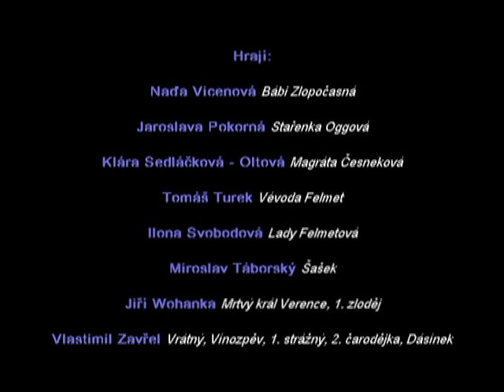Divadlo v Dlouhé - SOUDNÉ SESTRY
Autoři textu:
Terry Pratchett - Stephen Briggs

Autoři inscenace:
Překlad: Jan Kantůrek
Úprava: Hana Burešová, Štěpán Otčenášek
Režie: Hana Burešová
Dramaturgie: Štěpán Otčenášek
Scéna: Karel Glogr
Kostýmy: Samiha Maleh

Na Zeměploše, která je placatá a putuje vesmírem na zádech obrovské želvy, se najednou dějí nepředstavitelné věci. Kdo stojí mezi královstvím a zkázou? Soudné sestry jsou vtipnou a svéráznou variací na Macbetha i jiné shakespearovské příběhy. Setkáte se tu s mnoha postavami tohoto temného dramatu: s vévodou a vévodkyní, kteří usilují (zprvu úspěšně) o trůn, s celým vévodovým dvorem včetně šaška a ducha zavražděného krále, s hereckou trupou, ale zejména se třemi čarodějkami, kterým se nakonec podaří vrátit královskou korunu na tu správnou hlavu... Ale nebyl by to Terry Pratchett, aby se v příběhu neobjevily nové okolnosti, situace, se kterými Shakespeare nepočítal; a nakonec i překvapivé rozuzlení.

Hrají:
Naďa Vicenová - Bábi Zlopočasná
Jaroslava Pokorná - Stařenka Oggová
Klára Sedláčková-Oltová - Magráta Česneková
Tomáš Turek - Vévoda Felmet
Ilona Svobodová - Lady Felmetová
Miroslav Táborský - Šašek
Jiří Wohanka - Mrtvý král Verence
Vlastimil Zavřel - Vrátný, Vínozpěv aj.
Miroslav Hanuš - Herec, Mášrecht aj.
Peter Varga - Smrť aj.
Martin Matejka - Seržant ,Strážný aj.
Čeněk Koliáš - Voják, Strážný aj.
Miloslav König - Tomjan aj.
dále hrají: Zuzana Kolomazníková, Pavel Lipták, Roman Korda

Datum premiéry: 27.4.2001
Délka představení: 175 min